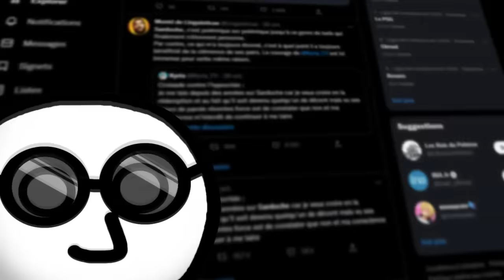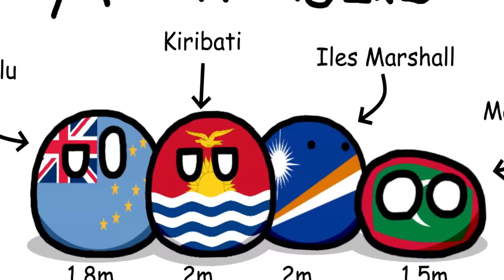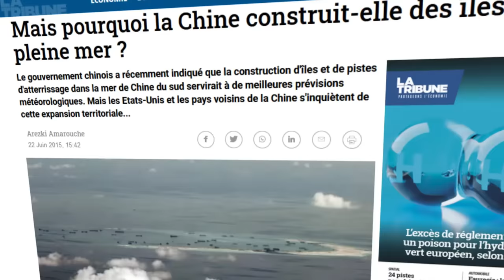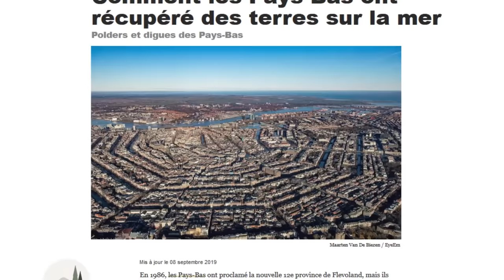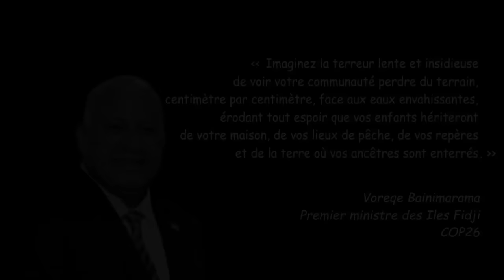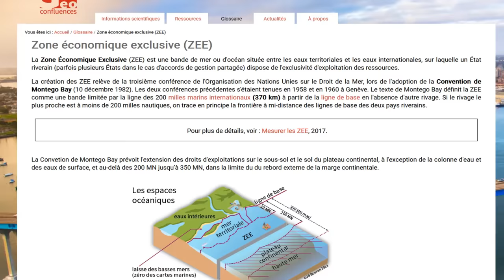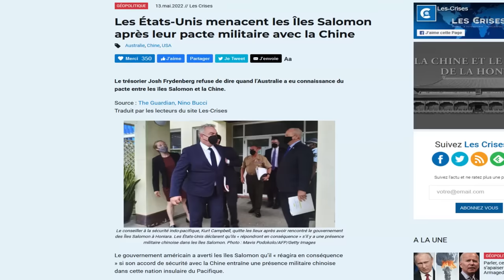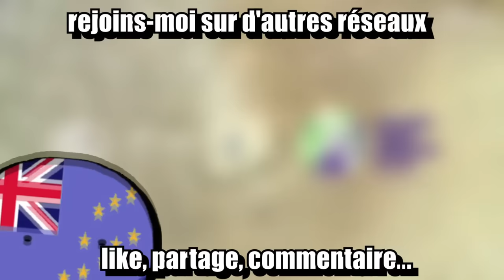Que devient un pays s'il disparaît sous les eaux ?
Avec le réchauffement climatique, les pays insulaires à faible altitude sont exposés à une menace inédite ! Cette menace ? c'est la montée des eaux qui tchouf bam chac PAN PAN PAN risque de les submerger du coup ils perdraient l'intégralité de leur territoire ! la dinguerie
Mais du coup, concrètement... on fait quoi ? ils depop comme ça, comme on claque des doigts ? bof hein
allez, on développe dans la vidéo

Sommaire
0:00 Et si un pays était submergé par les  eaux ?
1:26 La hausse du niveau de la mer
2:55 L'eau et le territoire
4:31 Sauver les terres
06:45 Le grand déménagement
9:12 Point de vue géopolitique
12:12 Histoire et conclusion

Musiques
Mario 64 Staff credit
Mario 64 Peach Castle
HxH All I need is money
Mario bros Wii
Mario Kart Channel Menu
Free no copyright beat 2 rap et beats time hard hip hip rap instrumental mdr
Nightcall remix
Phoenix Wirfht Godot Theme
C418 Wait
Free no copyright beat 2020 free instrumental trap 8 (précisément)
Mario Odyssey Bonneton

Sources : ... y en a pas vraiment puisque c'est un exercice de pensée